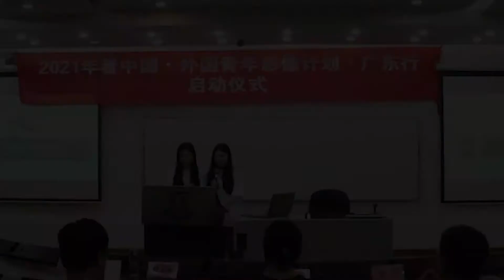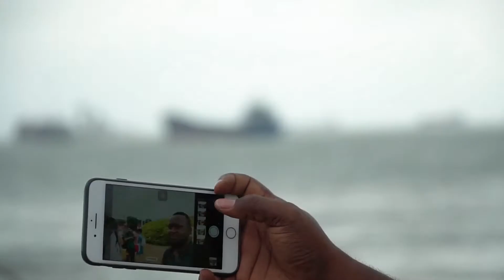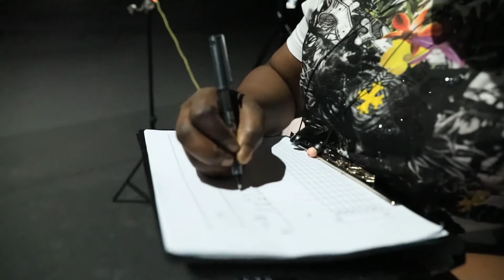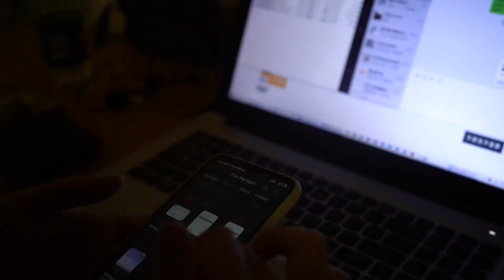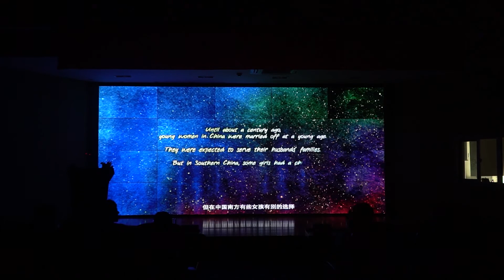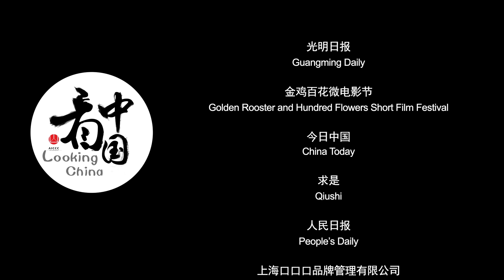The Impression of Lingnan 岭南印记 【Looking China 看中国】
Directors: Li Bi、Yu Xiuyu、Zhang Miaomiao、Zhu Tianqi
[The Documentary of Looking China Guangdong 2021]

"The impression of Lingnan" records the shooting activities of 10 groups of the "China·Foreign Youth Video Project·Guangdong Trip" in 2021. They follow young people from all over the world to explore the "family culture" of China with their hearts and images, and create a new landscape and tell a new story of home on the vast land.

《岭南印记》记录了2021年“看中国·外国青年影像计划·广东行”的10个拍摄小组的拍摄活动，跟随来自世界的各国青年，用心灵和影像探索中国的“家文化”，在广阔的土地上，打造新的家园风景，讲述新的家国故事。